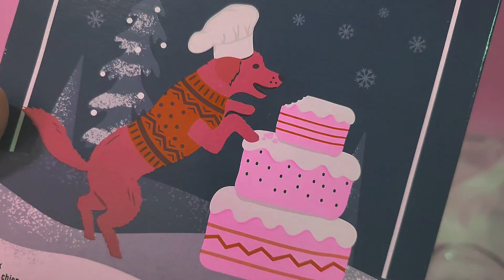Fox Birthdays 2023!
I'm not sure what's going on with the pink hue. I tried several times to fix it to no avail. I am pretty sure some sort of sensor on my camera is busted.

Since I haven't updated in a while here's some things that are going on..
Roxi had a really rough wound on her side so she had to do a course of antibiotics and wear a shirt to keep her from irritating her wound. It has since healed very nicely but the area is shaved.

Riot had a mass removed on his back a while back then recently was experiencing strange behavior (laying in his litterbox and being less active) so we took him to the vet for bloodwork. It was determined his liver levels were not where they should be so he was prescribed denamarin advanced with a recheck in 60 days. He also has a fatty spot on his side but vets are not concerned and it is being monitored for any growth or changes.

Ruin has a growth on his foot and after xrays it was determined he needs surgery for it to be removed. This is quite costly considering we have to send it off as well as get additional x-rays to be sure it hasn't metastasized.

If you would like to donate to their care all donations are tax deductible as Fox Friends Sanctuary INC is a 501c3 non-profit fox rescue.

Facebook Fox Friends Sanctuary INC